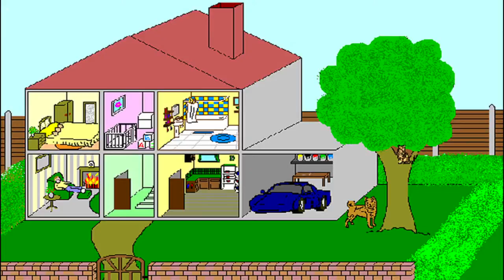"Home: Kitchen" by Vernon Howl – 4.15.13